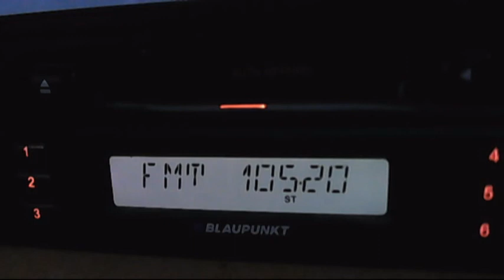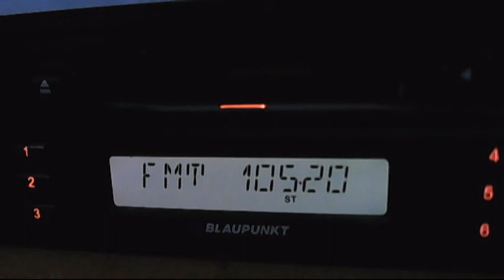fm dx radio cihan receievd in face 10kw sender 02:24